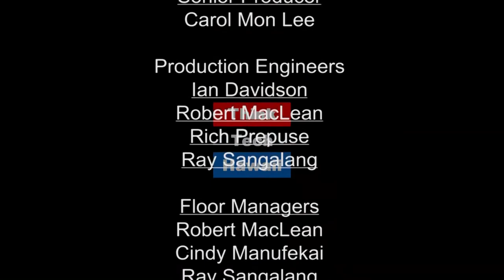MeToo - Boo-Hoo! (We Like The 1%)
On International Women's Day, Pauline Chakmakjian, Jay Fidell and Carol Mon Lee take a look at the MeToo movement and how it relates to other sea changes in matters relating to gender.